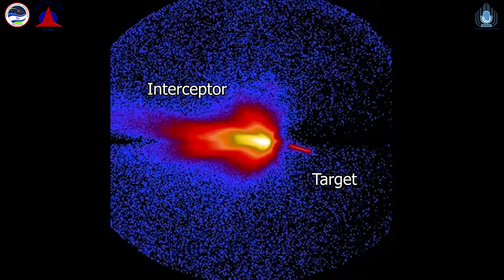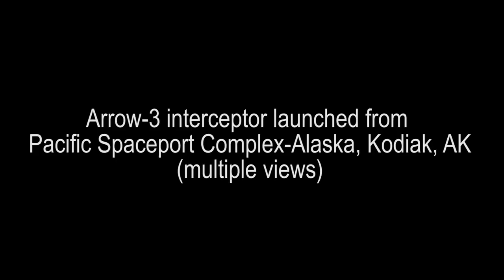US Military Tests Israeli Made ARROW 3 Missile Defense System in Alaska, warns IRAN (2019)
The Israel Missile Defense Organization (IMDO) of the Directorate of Defense Research and Development (DDR&D) and the U.S. Missile Defense Agency (MDA) completed a successful flight test campaign with the Arrow-3 Interceptor missile. Flight Test Arrow-01 demonstrated the Israeli Arrow Weapon System’s ability to conduct a high altitude hit-to-kill engagement. Interceptor tests were conducted that successfully destroyed target missiles. These test were conducted at Pacific Spaceport Complex-Alaska (PSCA) in Kodiak, Alaska.

The Arrow or Hetz  is a family of anti-ballistic missiles designed to fulfill an Israeli requirement for a missile defense system that would be more effective against ballistic missiles than the MIM-104 Patriot surface-to-air missile. Jointly funded and produced by Israel and the United States, development of the system began in 1986 and has continued since, drawing some contested criticism. Undertaken by Israel Aerospace Industries (IAI) and Boeing, it is overseen by the Israeli Ministry of Defense's "Homa" (Hebrew: חומה‎, pronounced [χoma], "rampart") administration and the U.S. Missile Defense Agency.

The Arrow system consists of the joint production hypersonic Arrow anti-missile interceptor, the Elta EL/M-2080 "Green Pine" early-warning AESA radar, the Elisra "Golden Citron" ("Citron Tree") C3I center, and the Israel Aerospace Industries "Brown Hazelnut" ("Hazelnut Tree") launch control center. The system is transportable, as it can be moved to other prepared sites.

Following the construction and testing of the Arrow 1 technology demonstrator, production and deployment began with the Arrow 2 version of the missile. The Arrow is considered one of the most advanced missile defense programs currently in existence. It is the first operational missile defense system specifically designed and built to intercept and destroy ballistic missiles.The first Arrow battery was declared fully operational in October 2000. Although several of its components have been exported, the Israeli Air Defense Command within the Israeli Air Force (IAF) of the Israel Defense Forces (IDF) is currently the sole user of the complete Arrow system.

The spaceflight upper-tier portion of Israel's missile defense, Arrow 3, was declared operational on January 18, 2017. Arrow 3 operates at greater speeds, greater range and at greater altitudes than Arrow 2, intercepting ballistic missiles during the space-flight portion of their trajectory. According to the chairman of the Israeli Space Agency, Arrow 3 may serve as an anti-satellite weapon, which would make Israel one of the world's few countries capable of shooting down satellites.

Video Credit to US Missile Defense Agency edited by militaryhackforce
Music Credit to EYES OF GLORY; AKASH GANDHI